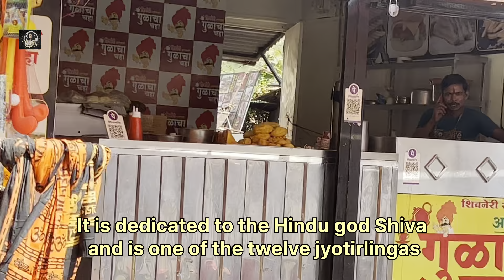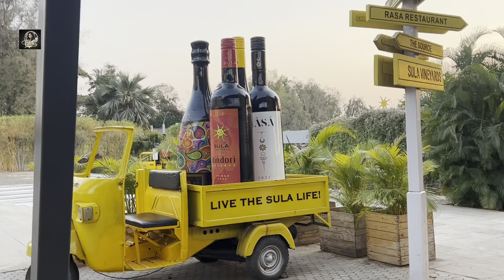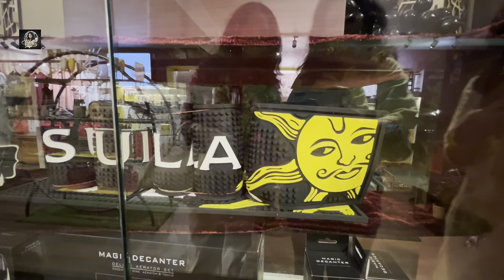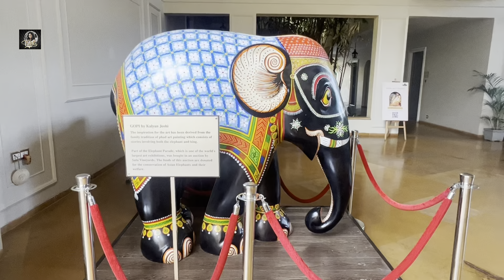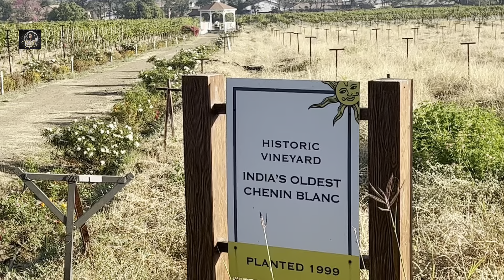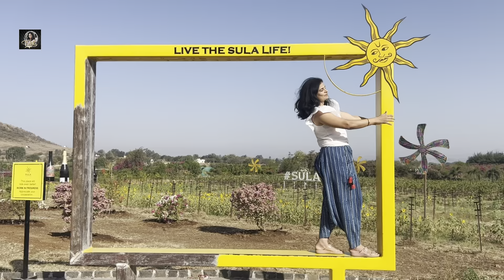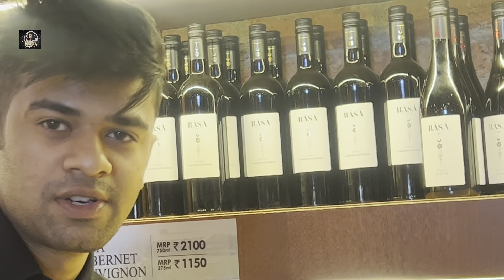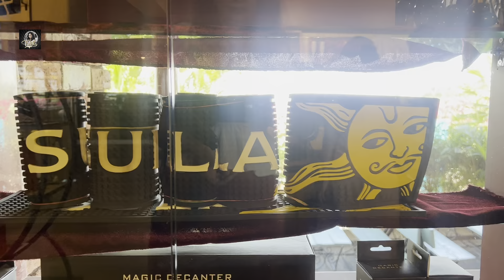Two day Trip to Nasika Trimbakeswer and Sula Vineyards .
Title: An enjoyable 2 day trip of fun and devotion from Mumbai !

Hi friends !!

A 5 hour drive from Mumbai is the holy Triybakeshwar --one of the twelve jyotirlinga   Places in India ... and another 40 Mts journey from there takes you to the Sula vineyards  ... a good place to relax and rest in wonderful ambience .  This was my devotional cum relaxation trip that I went on 17/3.  Enjoy the video

We left Mumbai around 9 AM due to some unexpected delay  and saw the hustle and bustle of the city which anyway never sleeps even in the night . The office goers rush the taxis and vehicles and buses and scores of people queuing up in taxi and bus stands and the local trains speeding by the side . it was busy as usual for Mumbai. We left the city and son were driving past the vast godowns and logistic parks that came up along the Bhiwandi route and development in form of expanding roads and infrastructure was visible everywhere . The Ghat section soon took us through amazing hills and the  snaking railway track beneath with tunnels was a site to see

Soon we took the diversion route to Triambakeshwar temple some 30 km before Nashik .

Being a Monday , the temple was bustling with devotees and the vast temple complex with its beautiful nagara style temple and surroundings was strangely calming inspite of the rush around . People said it's much much more beautiful during or just after rains . After  praying and seeking the blessings of Mahadev, we were fortunate also to see the temple procession to the Godavari  river for the ritual bath to the divine symbols taken out in the Palaquine  .

We soon left Triambakeshwar and headed to Sula vineyards which was overnight place of rest and stay for us

Sula vineyards offer a great experience of vineyard tour and wine tasting as a day visitor too . But staying overnight gives a totally rejuvenating experience due to the tasteful decor and ambience and plenty of photo opportunities in the  vineyards  as you can see for yourself
Video Ravi and Ramani
Music courtesy from VN app
Youth by Olson
This is happy by Orange heads

Piano and strings Markdee
Naadaswaram by Delhi Shanmugam team
1.
2.
3.
4.
5.
6.
7.
8.
# piligrimageplaces
For Sulavineyards

1.
2.
3.
4.
5.
6.
7.
8.
9.
10. SulaFest (if there’s an event happening)underthesulasun
# travelphotography
# historical places